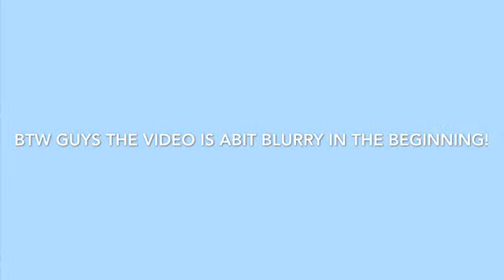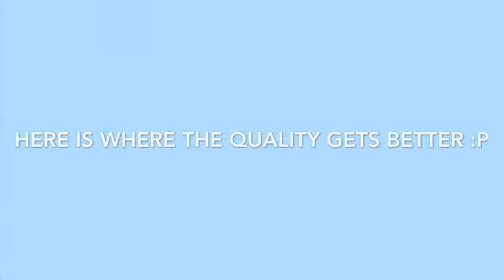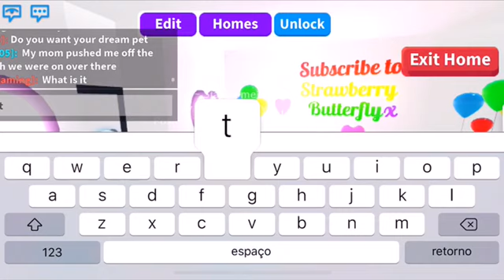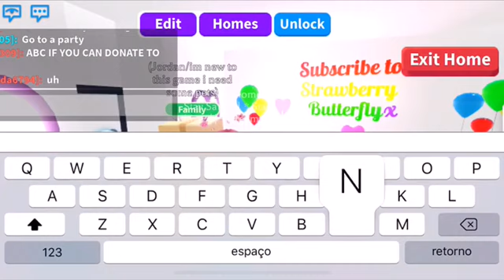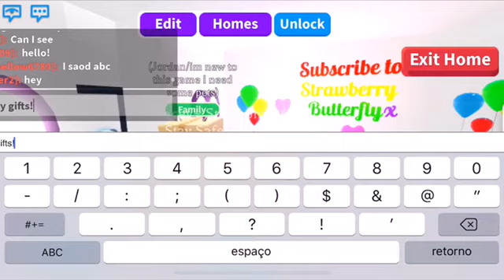MY ROBLOX ADOPT ME INVENTORY 2020!|Strawberry Butterflyx♥︎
♡ 𝙴𝚕𝚕𝚘 𝚖𝚢 𝚕𝚒𝚝𝚝𝚕𝚎 𝚜𝚝𝚛𝚊𝚠𝚋𝚎𝚛𝚛𝚒𝚎𝚜, 𝙸𝚝𝚜 𝚖𝚎 𝚂𝚝𝚊𝚌𝚒♡🦋🍓

♡ 𝚃𝚘𝚍𝚊𝚢𝚜 𝚟𝚒𝚍𝚎𝚘 𝚒𝚜 𝚖𝚢 𝚛𝚘𝚋𝚕𝚘𝚡 𝚊𝚍𝚘𝚙𝚝 𝚖𝚎 𝚒𝚗𝚟𝚎𝚗𝚝𝚘𝚛𝚢 2020!

♡ 𝚂𝚞𝚋 𝚌𝚘𝚞𝚗𝚝1,431! 𝚃𝚢𝚜𝚖 𝚋𝚢 𝚝𝚑𝚎 𝚠𝚊𝚢!🤠🎉♡

♡ 𝚂𝚞𝚋 𝚐𝚘𝚊𝚕-1,500?🥺♡

♡𝚆𝚑𝚎𝚗 𝚒 𝚙𝚘𝚜𝚝- 𝚆𝚑𝚎𝚗𝚎𝚟𝚎𝚛 𝚒 𝚌𝚊𝚗 𝚡𝙳

♡ I just want you to know u are amazing and incredible,you can do anything if u put ur mind to it 😌💅🏼and I luv you so much! 🌷Stay confident and stay sweet! Bai Bai!